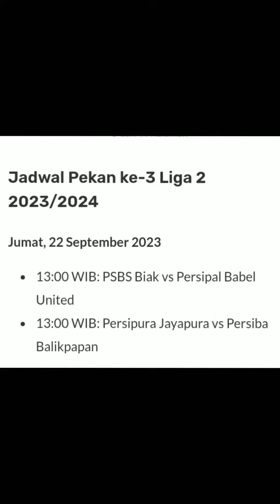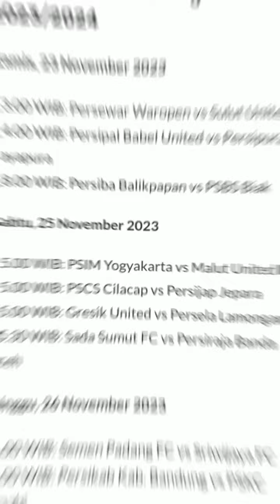Jadwal Lengkap pengadain Liga 2 2023/2024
Jadwal lengkap pertandingan Liga 2 2023/2024. Liga 2 musim 2023/2024 akan digelar akhir pekan ini, Minggu 10 September 2023.

Pada pekan pertama, akan tersaji duel yang menarik dari Grup 4. Dua tim yang pernah bersaing di Liga 1, Kalteng Putra dan Persipura Jayapura akan saling berhadapan. Laga ini akan dimainkan di Stadion Tuah Pahoe.